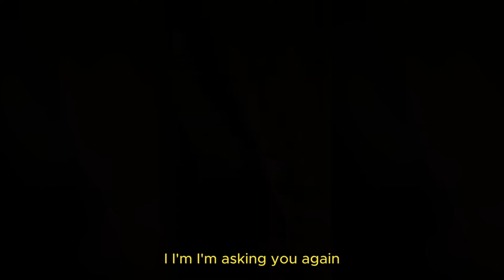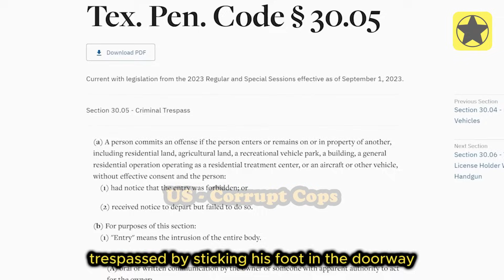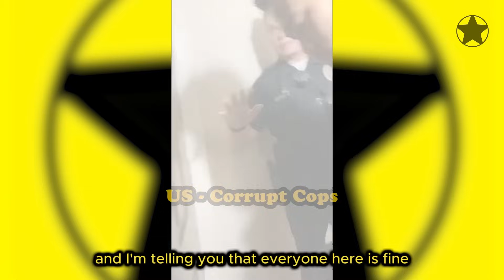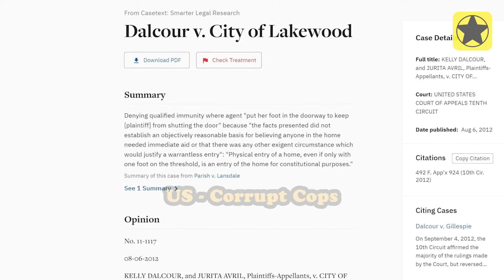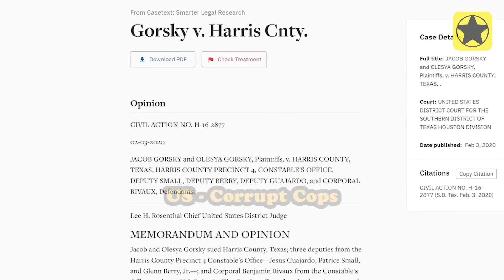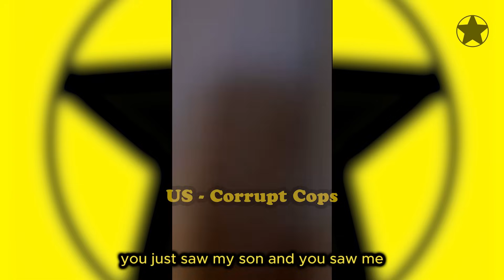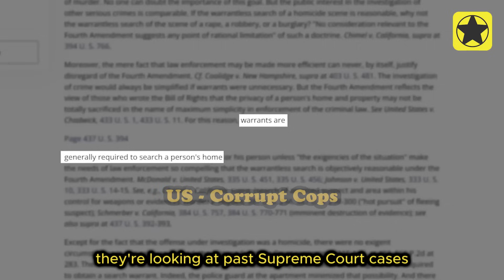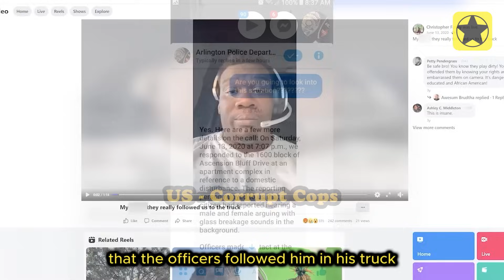Corrupt Cops Enter The WRONG HOUSE And REFUSE To Leave | US Corrupt Cops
Welcome to US - Corrupt Cops, where we unveil the truth about unjust actions of those entrusted with upholding justice. In today's video, we delve into a particularly disheartening incident where a group of Corrupt Cops invaded the WRONG HOUSE and stubbornly refused to leave.

The footage captured during this event is both compelling and highlights the lack of transparency and accountability from those responsible for safeguarding the community. We will analyze each detail, pose necessary questions, and provide a balanced perspective on this issue.

Let's stand together and demand transparency and fairness from those holding crucial roles in our society. Corrupt Cops cannot continue their operations without facing our collective opposition!